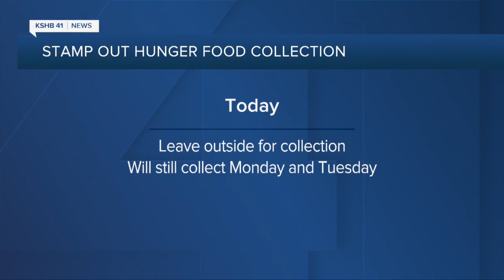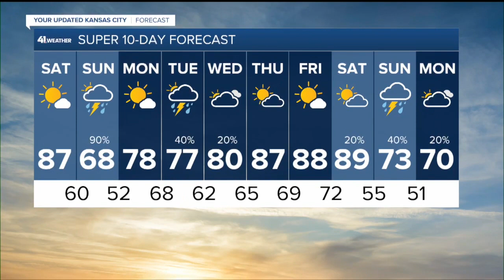KSHB 41 Kansas City News Latest Headlines | May 14, 8am